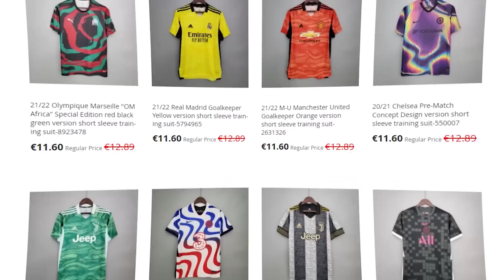NASMIJES SE = JEDES FEFERONU! FUDBALSKI TRY NOT TO LAUGH *ZENSKI FUDBAL EDITION!*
Fan Mail:
Ilija Gardasevic
Zupa BB [Kalimanj]
Tivat
Crna Gora
85320 Tivat